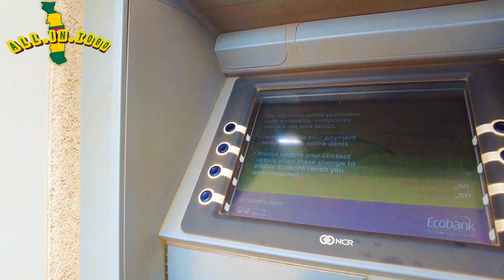Tsévié Old, New and Bread Markets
Travelling from Tsevie to Davié toll charge
Tour of Tsevie  bread market and Tsevie old and new markets

Support Us.

● Agou - Togo